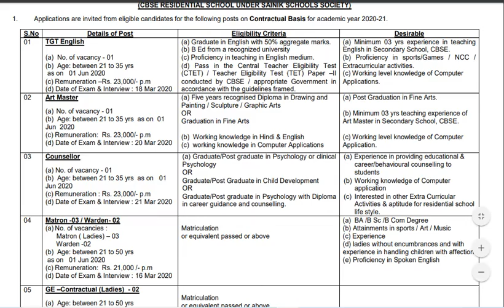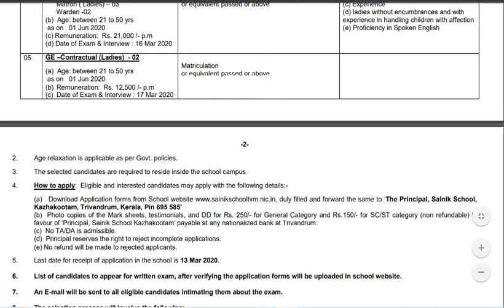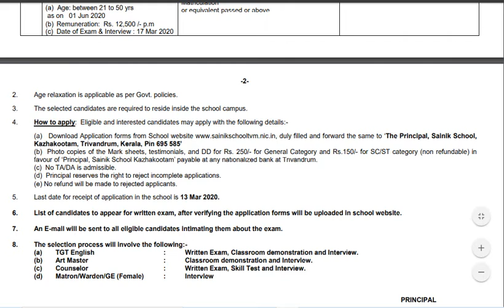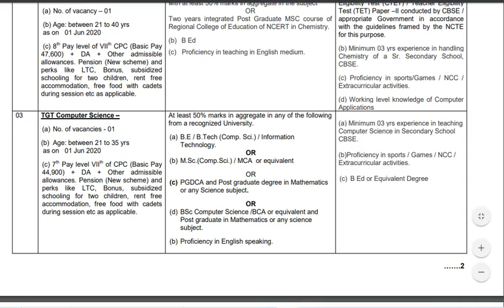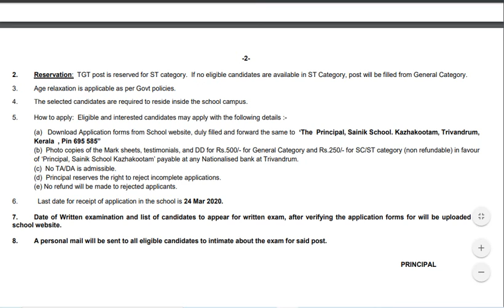TEACHING & NON-TEACHING JOBS| REGULAR & CONTRACT JOBS| SAINIK SCHOOL| JOBS & CAREERS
FOR DETAILED NON-TEACHING & TEACHING CONTRACT SAINIK SCHOOL JOBS NOTIFICATION